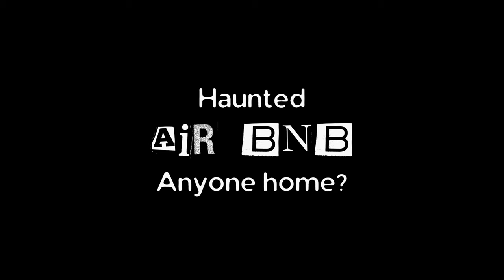Scariest Police Bodycam Footage | Paranormal Caught on Tape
In this video, we're sharing some of the scariest police body camera footage that has ever been caught on tape. Watch an officer catch unexplained, paranormal happenings on his bodycam. This is a horrifying encounter that will leave you terrified.

Another officer sees shadows in an empty haunted house dancing in the windows. This horror house footage will leave you asking who did he catch on his bodycam.

This video is sure to leave you feeling disturbed and scared. This video is full of spine-tingling scenes that will leave you feeling unsettled. If you're looking for some spooky, scary content to watch, then this video is perfect for you!